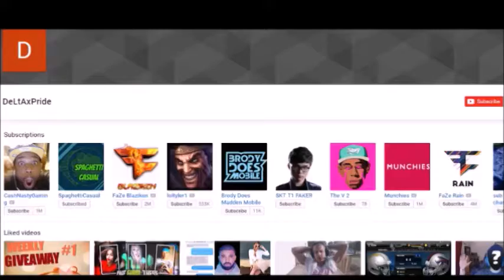GIVEAWAY WINNER #1 SHOUT OUT - Madden Mobile 17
Hey buddies!
I had fun with this Giveaway for you guys and I look forward to doing it every week!

Gear I use to record:
Webcam:Logitech C920
Microphone:Miracle Sound Lavalier Microphone
Game Recorder: Elgato Game Capture HD High 1080P

Feel free to suggest or request any content you'd like to see in the comments!

I love to read your Comments and suggestions!